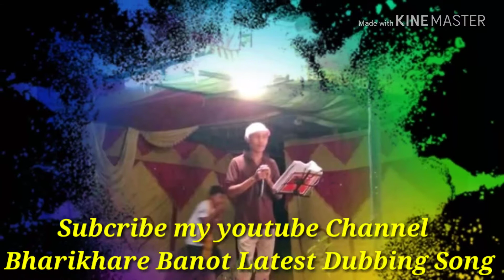Barikhare Banot Dubbing Latest new Assamese Song